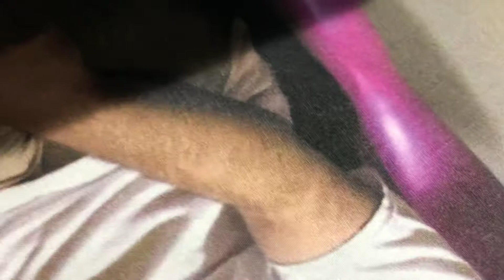DTG Printing Photos